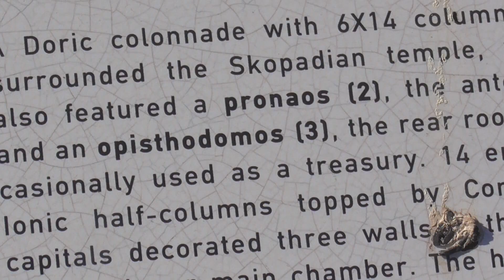KATANA 210722 16 KATAVOYAGE TEGEA TEMPEL ATHENA ALEA